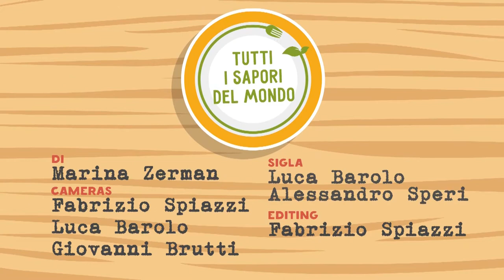Tutti i sapori del mondo - PERU’ – Julio Cabrera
Julio faceva il cuoco già quando era in Perù. Una passione, la sua, nonostante abbia studiato ragioneria, che si è manifestata negli anni e lo ha portato ad amare il suo lavoro. Spostato con una volontaria di Progetto Mondo Mlal, quando è arrivato in Italia ha trovato lavoro subito e, attualmente, è occupato in un ristorante veronese. Ci insegna a fare la Puca picante, un piatto a base di carne, con maialino, che decora con la rapa rossa. Julio ci racconta anche di quando, qualche anno fa, ha potuto cucinare a Roma per Papa Benedetto XVI.